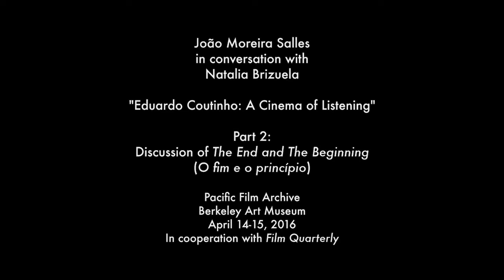Eduardo Coutinho Tribute - with Joao Moreira Salles - Part 2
On April 14, 2016, Joao Moreira Salles and Natalia Brizuela discuss Coutinho's documentary The End And The Beginning and introduce Coutinho's work to the BAMPFA audience.

This video contains documentation of the final two nights of the Eduardo Coutinho retrospective presented by the Pacific Film Archive at the Berkeley Art Museum (BAMPFA) in conjunction with the publication of Film Quarterly Vol. 69 No. 3 with its special dossier on Coutinho. The series was curated by Natalia Brizuela who on these final evenings appears in conversation with Brazilian documentary filmmaker and producer of Coutinho's final five films, Joao Moreira Salles. Their discussions of the two films shown on these evenings, O fim e o princípio (The End and the Beginning, 2005) and Últimas Conversas (Last Conversations, 2015), significantly illuminate Coutinho's work and the importance of his contribution to documentary. Thanks to the Instituto Moreira Salles for its assistance throughout this exhibition.